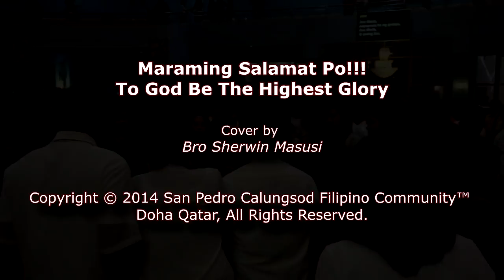Holy Mass with Rev. Fr. Rally Gonzaga- 12 October 2018